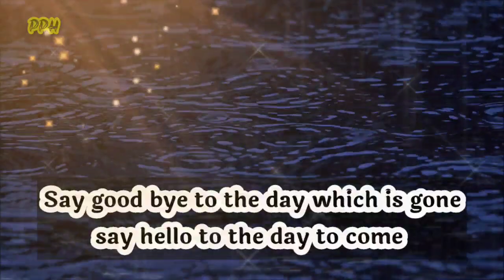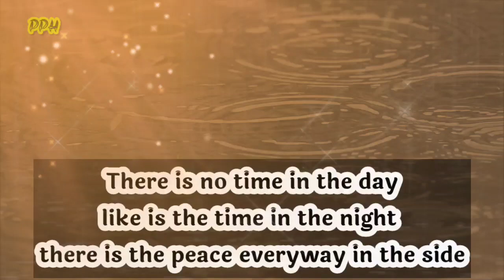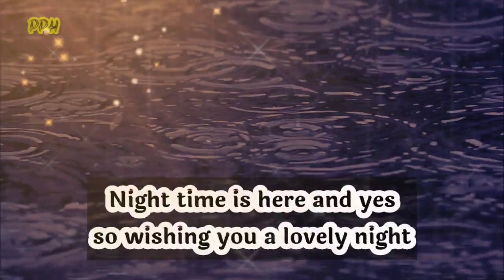DM to DF tarot channeled reading 😔😍💌❤😇🤗🧚‍♀️🎁🥺🤞🌼🌈 Divine Masculine twins flame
I think you are fine.

love poem and poetry
lets talk about poem
poem for kid
love poem for him
romantic poem for her
romantic poem for him
love poem for wife
romantic poem for wife
love poem for girlfriend
romantic poem for girfreinds
kid poem
kids poem
wife poem
poem of wife
breakup poem
girlfreind poem
romantic poem iu
poem book
best poem
best poem in English
best poetry
best poetry in English
best poetry in Islam
poem for Islam
poem for Instagram
poem lyrics
sweet poem
heartouching poem
sad poem for her
alone poem
sleeping poem
best love feeling poem
girlfreinds purpose by poem
poem poem
broke up poem in English
broke up poem in hindi
beautyful poem
nature poem
freindship poem
miss u poem in English
father poem
valentine day poem
ROMANTIC POEM AND QUTOES
love quotes
sad quotes
best shayari
whatapps status
attitude status

Thanks.